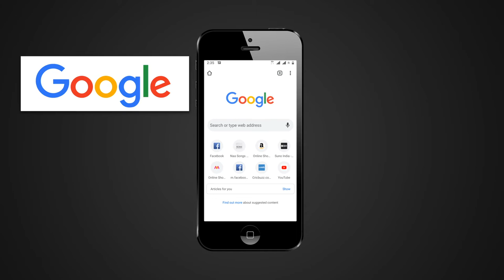FACT CHECK: Does Image Show Saudi Arabia's Miraculous Floating Rock?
A social media post claims that an accompanying image shows a floating rock in Saudi Arabia that defies gravity even when tonnes of weight is placed on it. We check the veracity of the claim in this video.